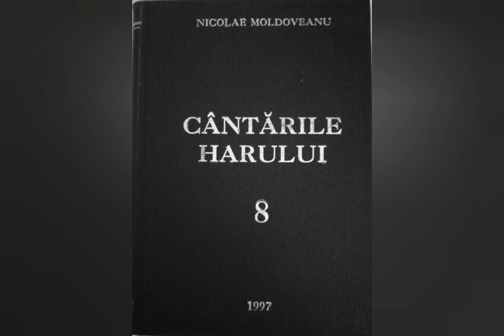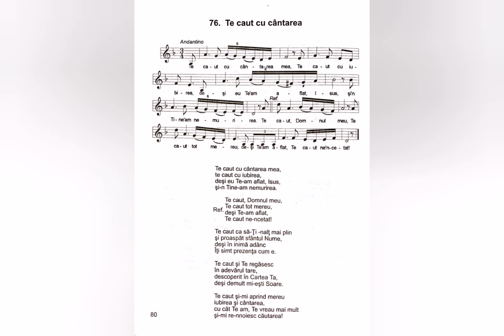Te caut cu cântarea - Nicolae Moldoveanu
Lista volumelor de cantari existente în depozitul editurii Comorile Harului din Deva:
Cantarile Domnului volumele: 1 si 2;
Cantarile Harului volumele: 1, 2, 5, 6, 7, 8, 9, 12, 13, 14, 16, 17, 18.
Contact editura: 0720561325